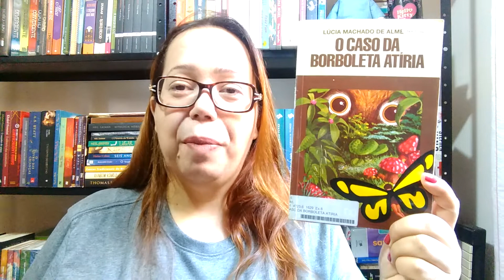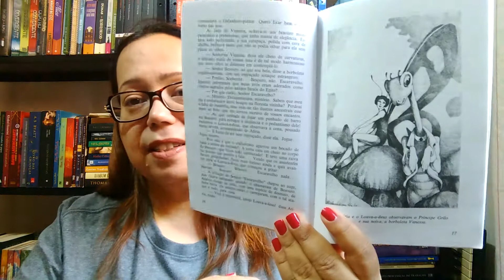O Caso da Borboleta Atíria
Quer enviar alguma coisa pra nós?

Mais um livro no momento nostalgia desta série que encantou muita gente.